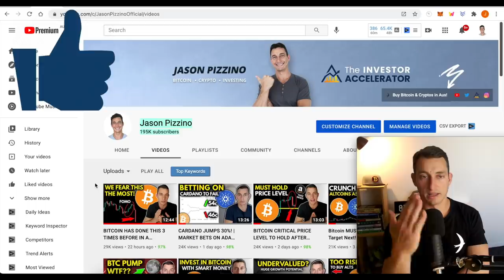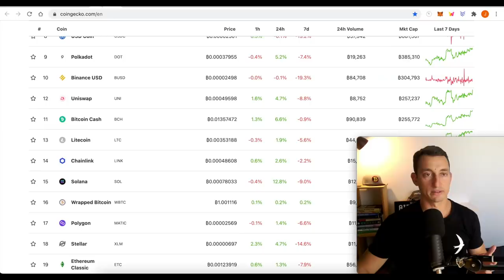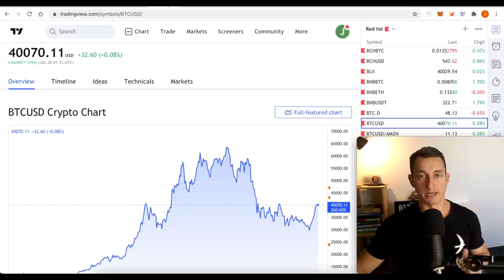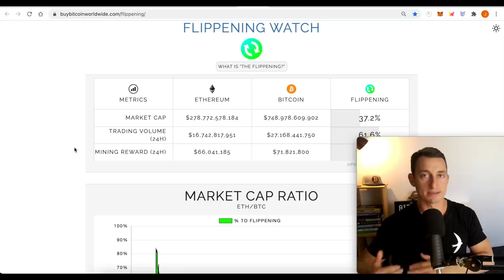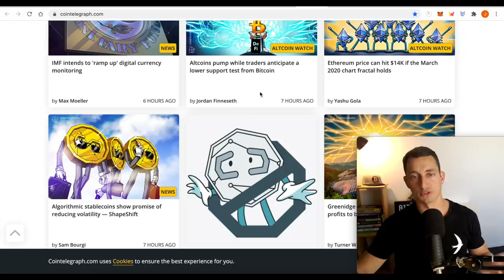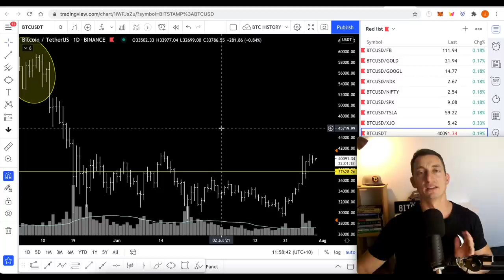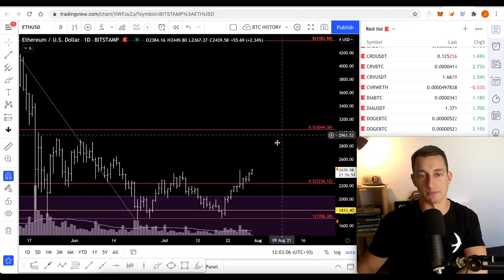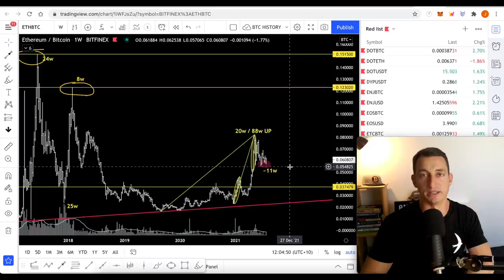ALTCOINS RISE! DID WE MISS THE CRYPTO LOW?! 2 SIGNALS SAY NO! (Bitcoin & Ethereum Analysis)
Many altcoins have seen green today against USD and BTC after many months down. Did we miss the bottom? In this video, we discuss these two signals from a historic look at Ethereum which say we have not missed the low; we just need to be strong-minded and patient while others FOMO in to the markets.

⏰ Timestamps ⏰
00:00 Hopium-Free Altcoin Rise
00:41 Crypto Market Update
02:28 How to Navigate the Crypto Bottom with ETH
05:20 One Simple Question for Bitcoin
05:50 Bitcoin Dominance Correction
07:30 Bitcoin Gives Altcoins a Chance to Move
08:39 Ethereum Explains What is Happening
11:13 But Altcoins are GOING UP?
12:43 Do you see a bottom on ALT vs BTC pairs?